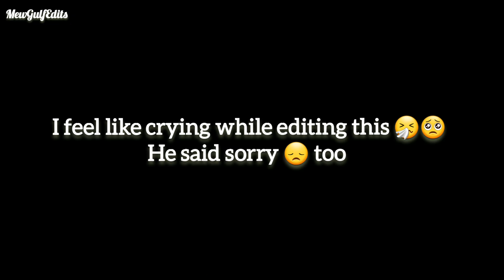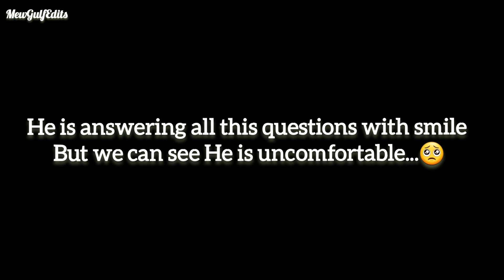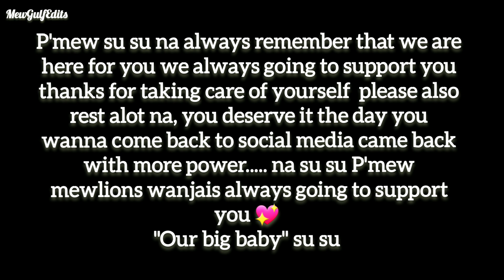Mew said sorry to fans🤧he don't want show his fean🙂its Break My heart to see him like this💔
Thai to English Translation by : intomyfantasy